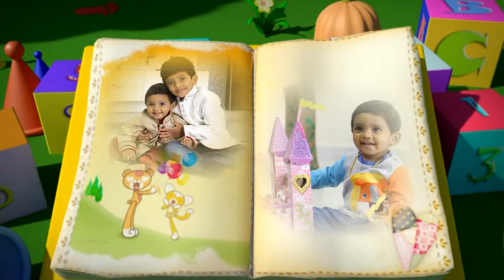NIKHIL BIRTHDAY SONG